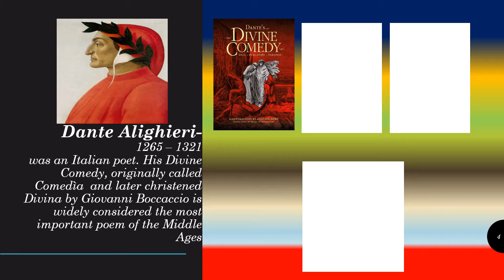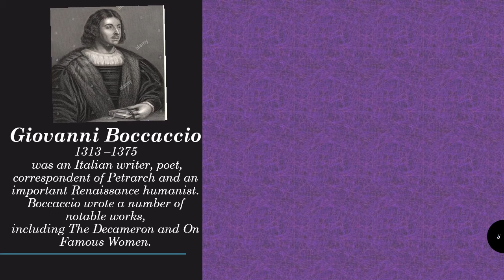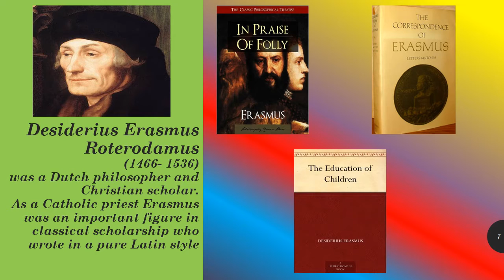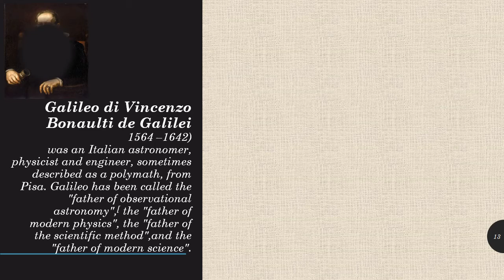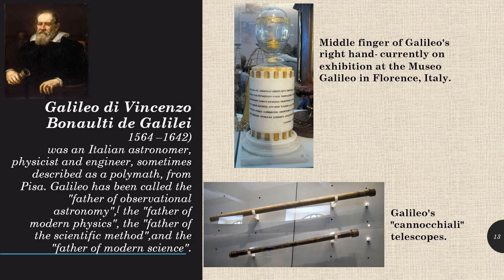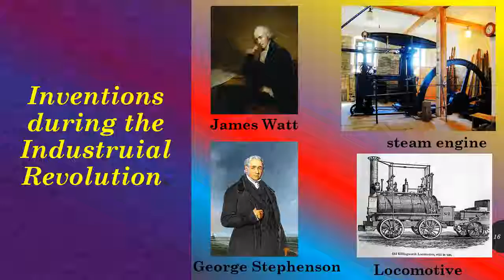Eurpoe in transition - class-7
europe in transition made by

Sai Madhav.S